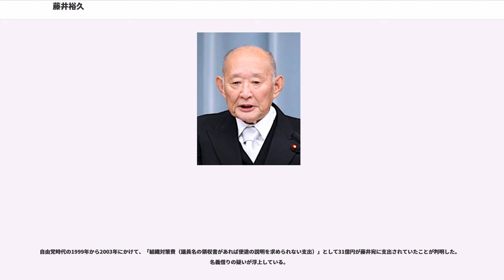藤井裕久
藤井 裕久（ふじい ひろひさ、1932年（昭和7年）6月24日 - ）は、日本の政治家、大蔵官僚出身。

参議院議員（2期）、衆議院議員（7期）、大蔵大臣（第98・99代）、財務大臣（第12代）、内閣官房副長官、内閣総理大臣補佐官、自由党幹事長兼政策調査会長、民主党幹事長、民主党代表代行、民主党最高顧問などを歴任した。

東京府生まれ。父は広島県福山市出身で東大医学部卒の内科医で、藤井は次男。

東京教育大学附属中学校・高等学校（現・筑波大学附属中学校・高等学校）時代は野球部に所属。チームは1946年（昭和21年）に甲子園に出場し、準決勝で敗退した際に土を持ち帰ったことがその後の伝統の嚆矢となったが、当時旧制中学3年で特別科学学級に在籍していた藤井はベンチ入りできなかった。

東京大学2年までは、東大野球部で捕手を務めた。法学部進学と同時に退部。与謝野馨とは野球部の先輩後輩の仲である。

東大卒業後、旧大蔵省に入省。田中角栄政権で内閣官房長官を務めた田中側近の二階堂進と田中派の中堅として頭角を表し始めていた竹下登両長官の秘書官を務める。この田中角栄の側近中の側近と、田中派の中堅として頭角を表し始めていた二人の知遇を得たことが政治家に転身する一つの契機となった。1976年（昭和51年）、大蔵省主計局主計官を最終役職として退官。

1977年の参院選で全国区から自民党公認で立候補し当選。1983年の参院選では比例区で再選を果たすが、2期目の任期半ばの1986年に衆院選への鞍替え出馬により失職。ところが地元旧神奈川3区から自民党公認で出馬したこの1986年の衆院選では前職元職の厚い支持層を切り崩せず次点に泣く。3年半の浪人生活ののち挑んだ次の1990年の衆院選で雪辱を果たし、衆議院議員に転じる。

1993年、自民党を離党して新生党結成に参加。細川内閣で大蔵大臣に就任。続く羽田孜内閣でも再任された。大蔵大臣として景気悪化による税収減により赤字国債を1989年以来4年ぶりに発行した。その後新進党を経て自由党で幹事長に就任。この時代は「うちの党首（小沢）もそう申しております」が口癖で、NHK『日曜討論』などで自党の主義主張を繰り広げた。

自由党が民主党と合流（民由合併）した後は、岡田克也代表の下で幹事長を務めた。この時代には、選挙区調整などで自由党出身者を優遇しない藤井の手法に対して、山岡賢次ら他の小沢側近と激論を交わす場面もあった。後に代表代行を務めた。

2005年の衆院選では神奈川14区で自民党の新人に破れ、重複立候補していた比例南関東ブロックでも民主党の次々点で落選した。このときすでに73歳になっていた藤井は高齢を理由に政界引退を表明。その報告をするため小沢事務所を訪ねた際、小沢に「もう一緒に歩むことはできなくなりました」と述べると、小沢は涙ぐんだという。しかしその後、民主党南関東ブロック選出の永田寿康と長浜博行がそれぞれ不祥事の引責と参院選への鞍替え出馬で次々に辞職・失職した結果、次々点だった藤井が繰上当選となり思いがけず国政に復帰した。

2007年8月、党最高顧問に就任。9月から党税制調査会長も兼務。民主党政権誕生への最後の奉公として講演や地方行脚など、選挙応援のために積極的に活動した。

早くから次の総選挙への不出馬を表明、2009年の衆院選では元秘書で神奈川県議会議員の本村賢太郎に神奈川14区の地盤を譲り、本村は当選する。ところが藤井は鳩山由紀夫代表から「一緒に政治を変えてください」と頼み込まれ、公示直前に引退を撤回し南関東ブロックから単独立候補した。民主党の名簿35位という通常ならばまず当選圏外だったが、民主党がこの選挙で地滑り的圧勝をしたためまたもや当選してしまった。

2009年9月16日、鳩山由紀夫内閣の財務大臣に就任したが、同年12月28日、予算編成などによる疲労で検査入院。同月30日の臨時閣議には出席したが、同日午前と夜に開かれた日本航空の再建を巡る関係閣僚会議を欠席するなどの体調不良を理由に、2010年1月6日に辞任｡後任の財務大臣は、菅直人副総理が兼務することとなった。

藤井は大臣辞職後、しばらくは休養に専念した後に政治活動を再開した。

2010年9月29日、中...